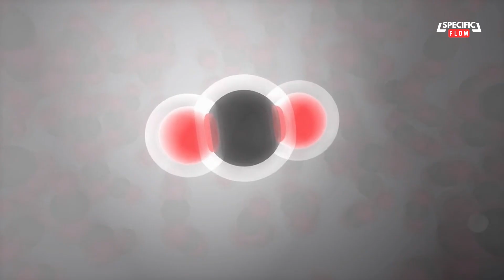What Really Killed the Dinosaurs? Theories Explained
In this captivating video, we delve into the fascinating world of dinosaur extinction theories. Join us as we explore the mind-boggling possibilities that led to the demise of these magnificent creatures. From the infamous asteroid impact hypothesis to controversial climate change theories, we leave no stone unturned in our quest for answers. Prepare to be amazed as we separate fact from fiction and unveil the most compelling explanations surrounding the disappearance of the dinosaurs.
00:00:00
"The Mystery of Dinosaur Extinction"

00:34:07
"The Asteroid Impact Theory"

00:01:39
"The Volcanic Eruption Theory"

00:02:27
"The Gradual Climate Change Theory"